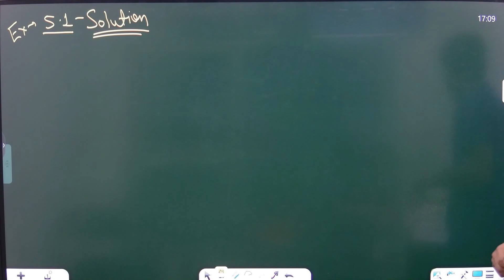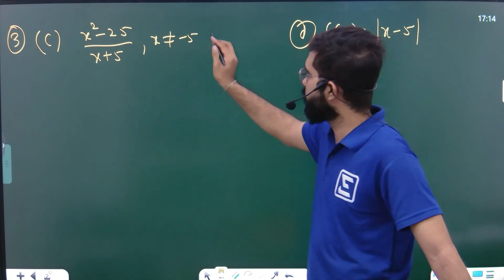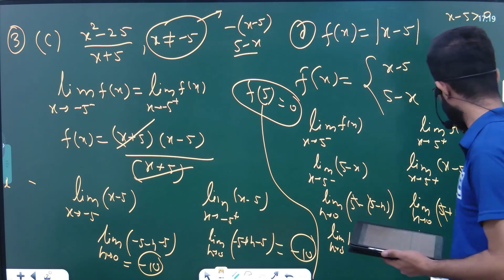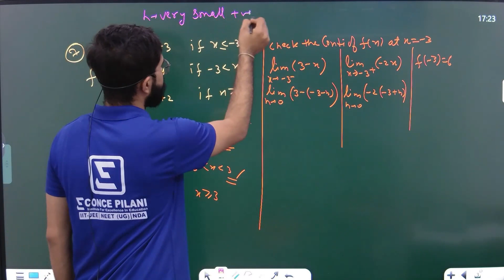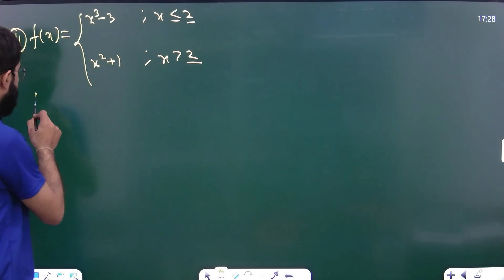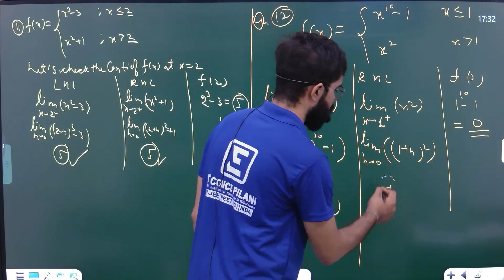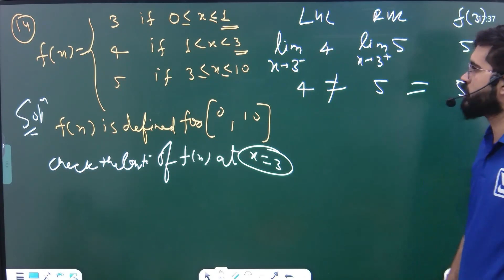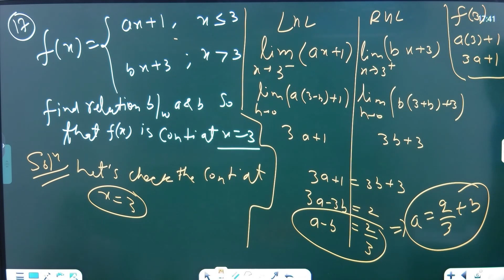Continuity and Differentiability PART 3| FOR CLASS 12 | BY - ABHISHEK SIR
Continuity and Differentiability Part 3. for class 12th| class 12 NCERT| BY - ABHISHEK SIR
The NCERT Solutions for Class 12 Maths Chapter 5 Continuity and Differentiability provide solutions to all the questions under the chapter (All Exercises and Miscellaneous Exercise solutions). These NCERT Solutions for Class 12 Maths have been carefully compiled and developed, keeping into consideration the latest update on CBSE Syllabus 2023-24. Students can access these NCERT Solutions for Class 12 and strengthen their fundamentals.Continuity and Differentiability Chapter at a Glance - Class 12 NCERT Solutions
A real valued function is continuous at a point in its domain if the limit of the function at that point equals the value of the function at that point. A function is continuous if it is continuous on the whole of its domain.

What is Continuity?
Continuity of a function states the characteristics of the function and its functional value. A function is said to be continuous if the curve has no missing points or breaking points in a given interval or domain, that is the curve is continuous at every point in its domain
Geometrical Interpretation of Continuity
Definition of Real Functions
A graph in the Cartesian plane can represent a real function, that is, a function from real numbers to real numbers; such a function is continuous if the graph is a single unbroken curve whose domain is the complete real line. Below is a more Mathematically rigorous definition.

Limits are commonly used to define the continuity of real functions. If the limit of f(x), as x approaches c, is equal to f, a function f with variable x is continuous at the real number f(c).
What is Differentiability?
Function f(x) is said to be differentiable at the point x = a and if the derivative of the function f ‘(a) exists at every point in its given domain.
Continuity
Continuity is considered to be one of the significant aspects of Calculus. The rivers have a constant flow of water. Human life is a continual flow of time (that means humans are constantly becoming older). Similarly, there is a concept of function continuity in mathematics.
Do Like | Share | Subscribe – for More videos on ECONCE PILANI - Please visit our website ton get details about various courses - For any other queries, please fell to free to contact: | 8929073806, 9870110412